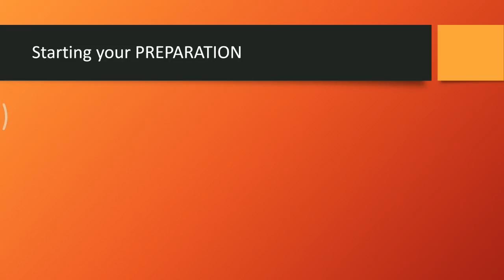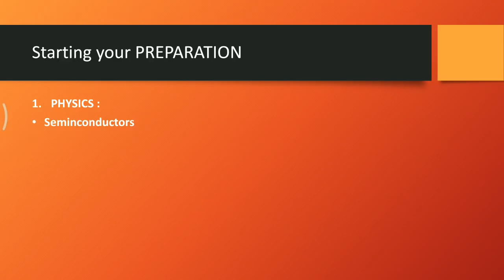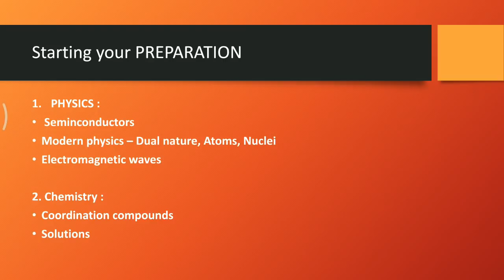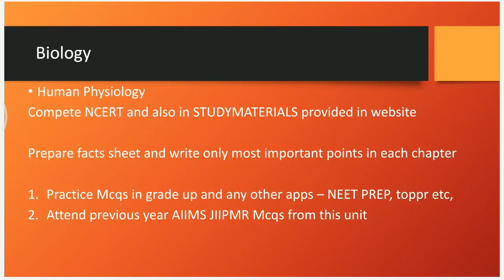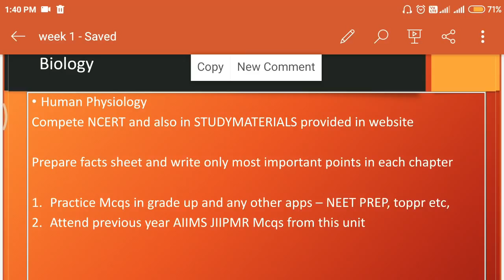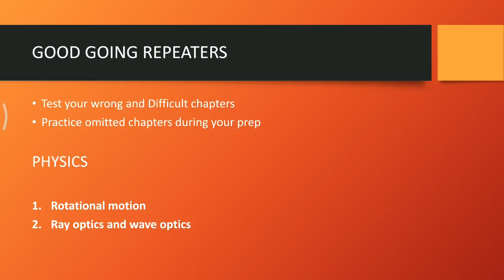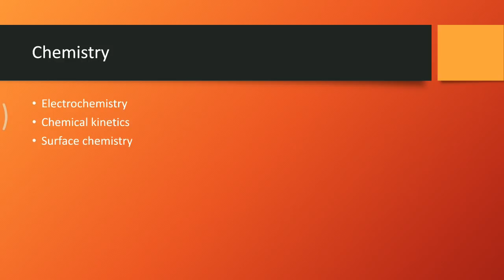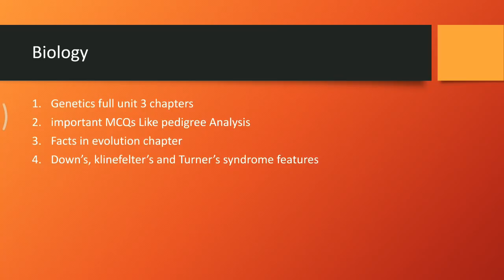Week-1💥Schedule separately for Repeaters, Freshers and Starters to Score 600+ in NEET 2020